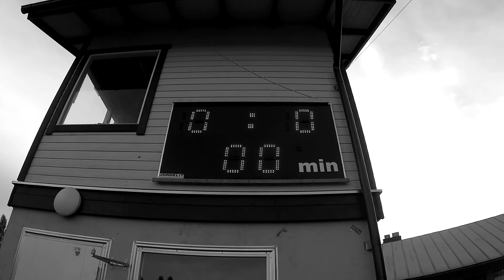2018 09 29 IK Myran - TPV HIGHLIGHTS